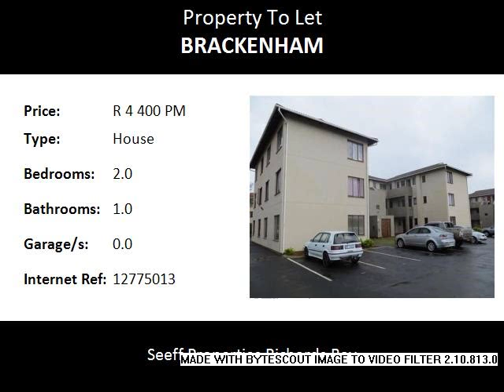2.0 Bedroom House To Let in Brackenham, Richards Bay, South Africa for ZAR R 4 400 Per Month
Bedrooms: 2.0
Bathrooms: 1.0
Garages: 0.0
Price: R 4 400 Per Month

Property Description:

Neat and homely 2 bed flat